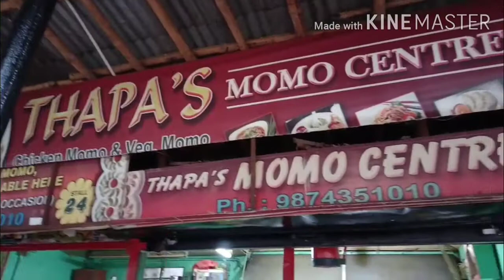Ghure elam chandannagore | street food try korlam